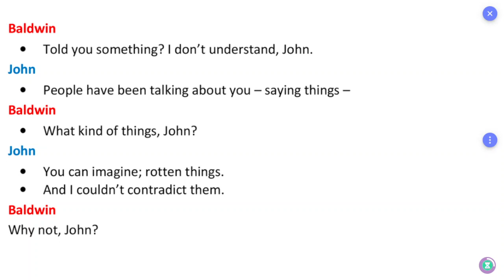ஆங்கில உச்சரிப்பு: Pronunciation TN Board 12th English Unit 3 The Hour of Truth Part 17